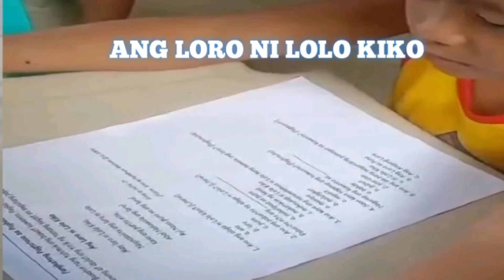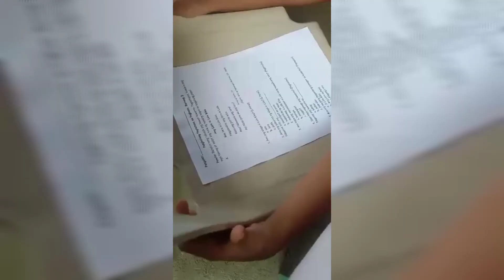SI PAPA ANG GALING MAGBASA PAMPAGOODVIBES.PANOORIN GANG HULI MATATAWA KA PROMISE.😂